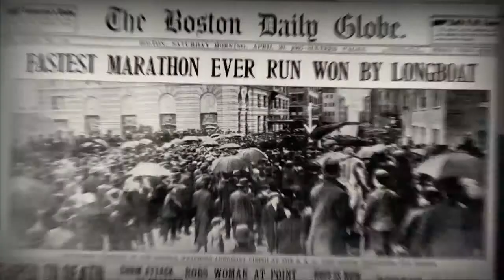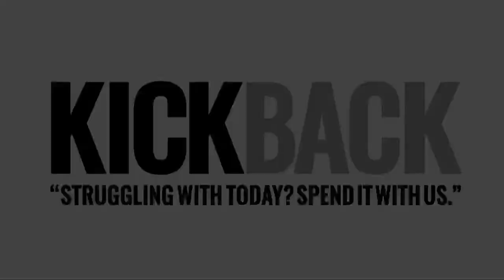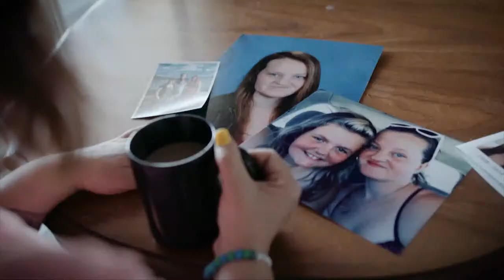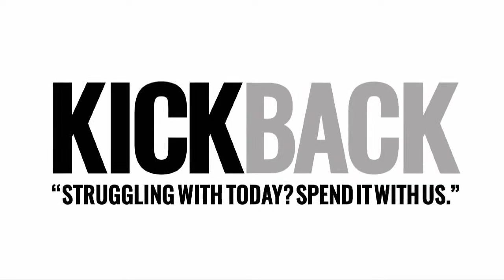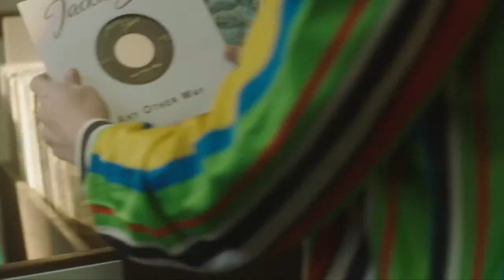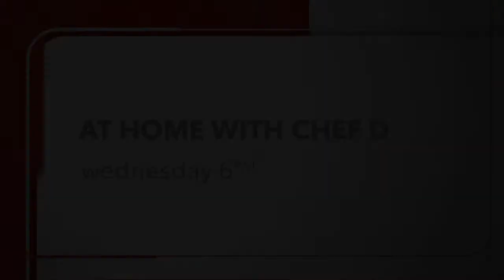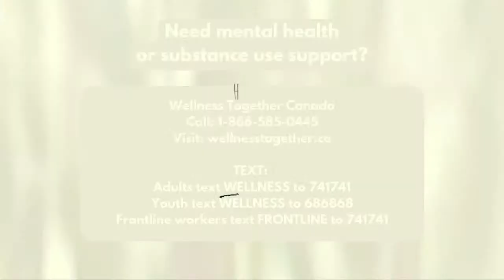KickBack - Children & Youth Mental Health & Coping with PTSD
Ben Strasser and Alison Maratos are joined by Jordon Iorio from Brant Mental Health Solutions, Nicki Straza and Zack Henze from Woodview Autism and Mental Health Services, and Sean Furfaro from OHL on Rogers tv.